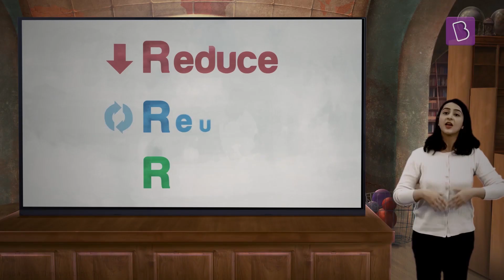Human Effect On The Environment | Class 7 - Geography | Learn With BYJU'S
Since the dawn of human civilization, we have adapted to our natural surroundings and made use of whatever was available to us. But, gradually our needs increased and so did our utilization of resources. This over-utilization has a detrimental effect on the environment. But, how do we fix this? What’s the way forward? Watch the video to know more.

💸 Cash Rewards
🏆 Be an All-India Rank